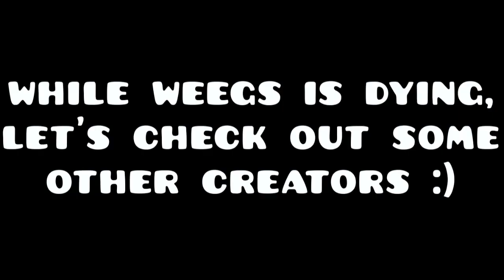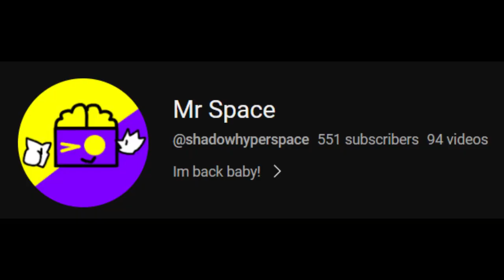Weegs kills everybody - SRB2 weegs YTP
I can confirm, she made lotsa P A I N.

thanks to I.D.K for helping me record most of the srb2 scenes. and thanks to weegs for existing